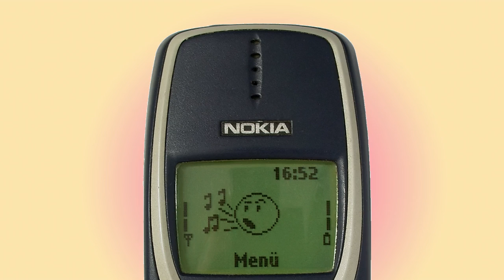NOKIA 3310 ringtone Intel